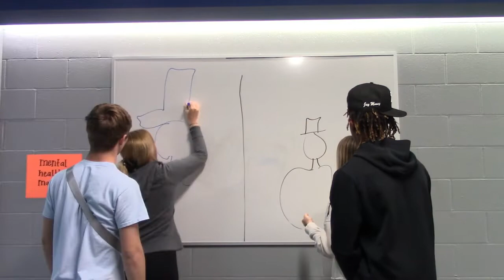Face Off In The Valley Finale